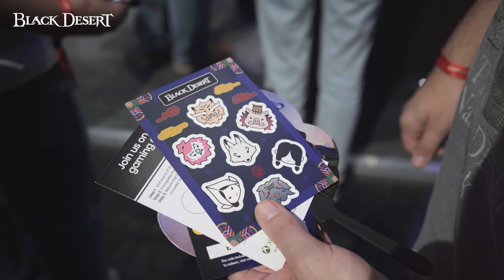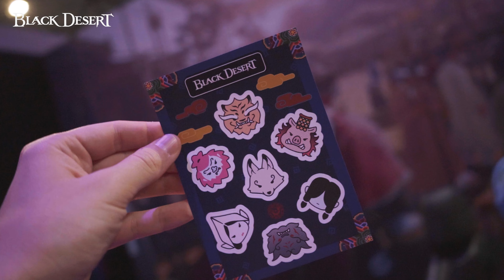Gamescom 2023 x Black Desert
Thank you to everyone who visited us at the Gamescom booth and enjoyed some of the BlackDesert gameplay & goodies.
And to everyone who couldn't make it this year, we have included all the highlights in this video for you to see!

It was a blast, and we hope to see you soon again!